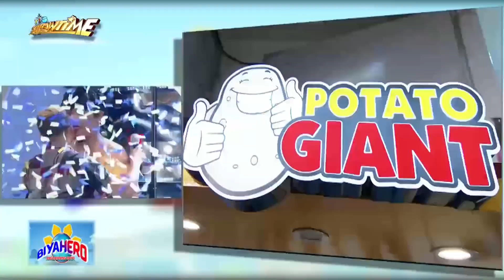Meet BiyaHERO Hagie Longcop | It's Showtime BiyaHERO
BiyaHERO Hagie Longcop emerges as today's daily winner and moves forward to the weekly finals.